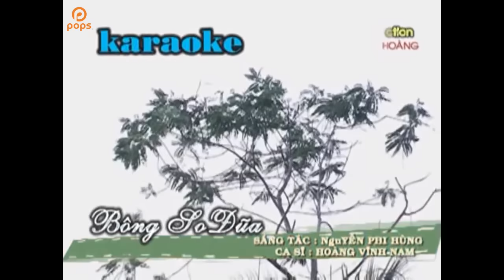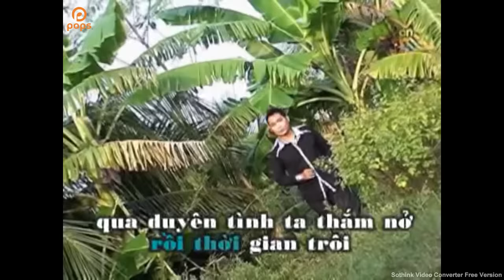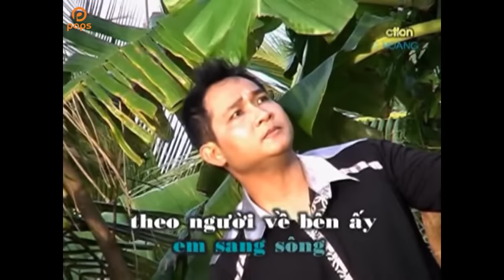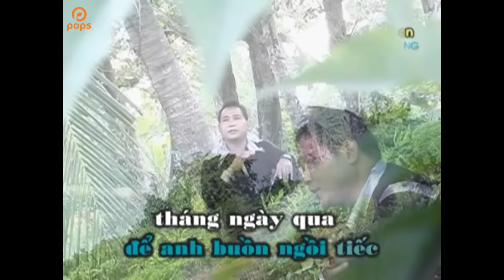Bông So Đũa[Karaoke] - Hoàng Vĩnh Nam